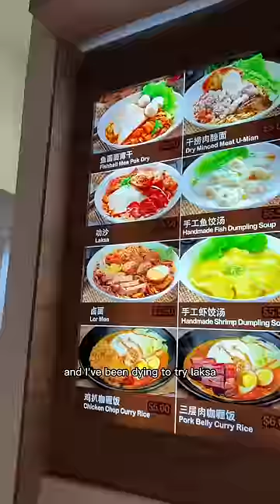Eating whatever I want for a full day in Singapore!